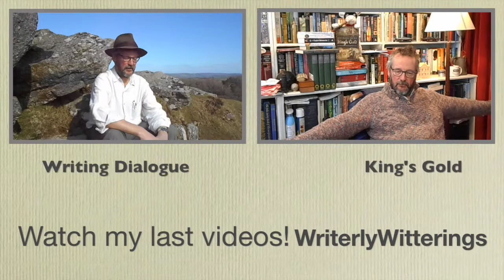City of Fiends - Book 31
Hi again!

This time I have gone back to my roots. The CITY OF FIENDS is a good crime story involving the ordinary people who lived in a city, with rich and poor thrown together in close proximity. A murder which is made more shocking, somehow, when set against the backdrop of fights as men tried to free their King from his captivity.

I'm often on Twitter and the other social media, so you should be able to track me down! If you like the music, the artist’s name is Jackie Oates, and you can listen to her most recent songs The music used is titled 'Finnishish', which is from SATURNINE.

For photos of Dartmoor and things going on, check Pinterest or Instagram

Mike

Filmed and Edited by Katie Jecks